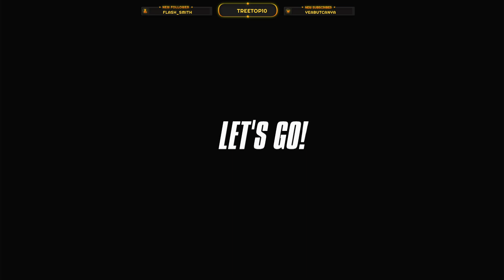Treehaus Live Now this is Zero racing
New 99 game on switch. Free with Nintendo online service and all and all a fun game. I love it and I don't normally like or play racing games. Never play any F-Zero game but I like to watch them on Twitch.